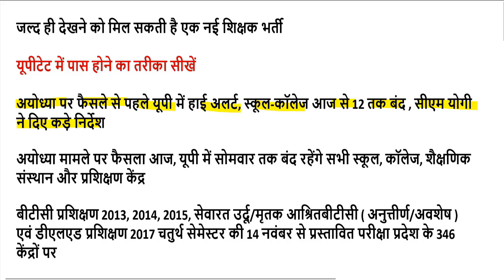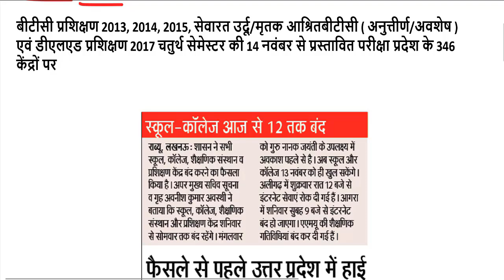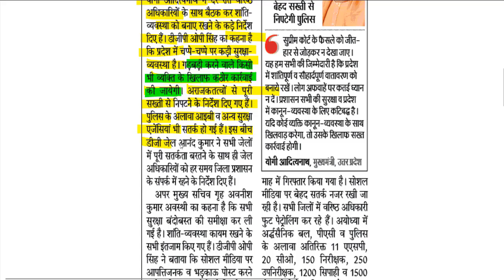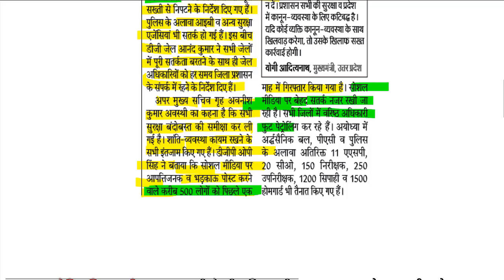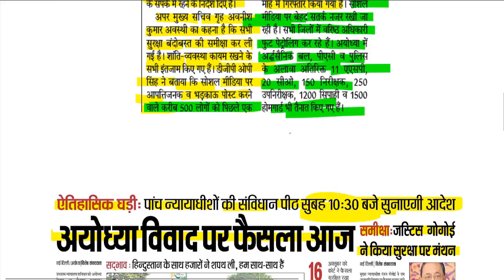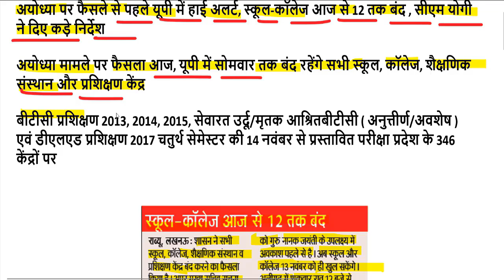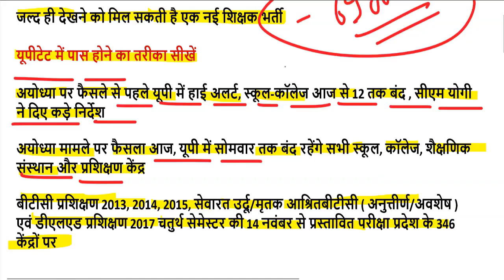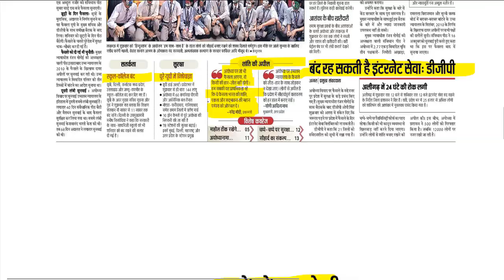UPTET EXAM 2019 सरकार का बड़ा फैसला डीएलएड और बीएड के छात्रों को मिला मौका